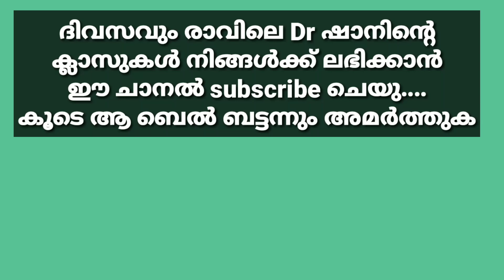ഹൃദയം വിശാലമാക്കുന്നത് എങ്ങിനെ | Dr മുഹമ്മദ് ഷാൻ | Dr Muhammed shan | Misbah Media